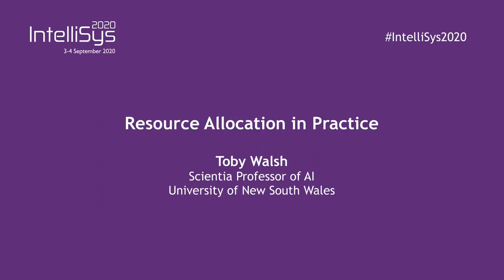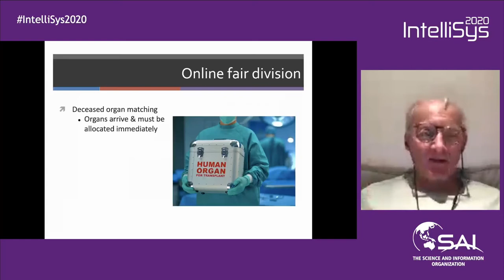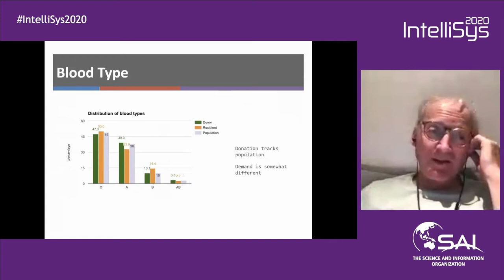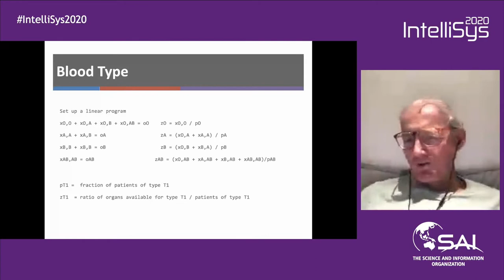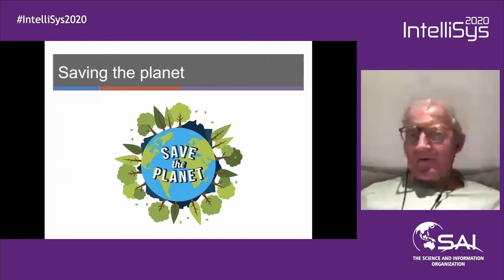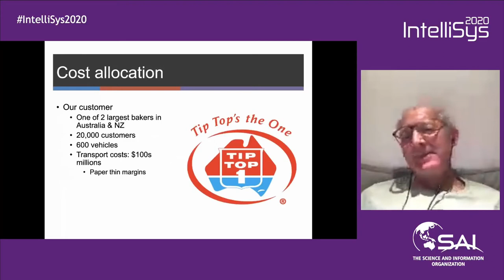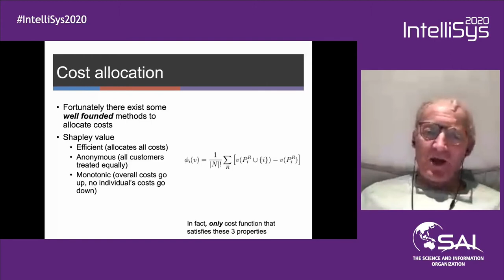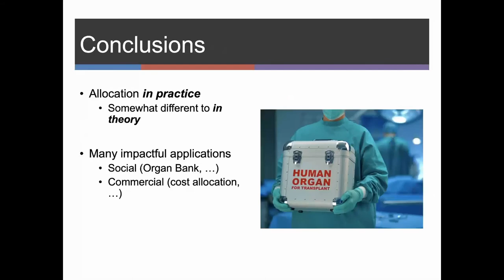Resource Allocation in Practice - Toby Walsh, Professor, University of South Wales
Abstract: How do we allocate scarce sources? How do we fairly allocate costs? These are two pressing challenges facing society today. I discuss three recent projects concerning resource and cost allocation. In the first, we have been working with FoodBank Local, a social startup working in collaboration with food bank charities around the world to optimise the logistics of collecting and distributing donated food. Before we can distribute this food, we must decide how to allocate it to different charities and food kitchens. This gives rise to a fair division problem with several new dimensions, rarely considered in the literature. In the second, we consider how donated kidneys are allocated to waiting patients in Australia and New Zealand. Again, this gives rise to a fair division problem with a number of dimensions rarely considered in the academic literature. In the third, we have been looking at cost allocation within the distribution network of a large multinational company. This also has several new dimensions rarely considered in the literature.

About the Speaker: Toby Walsh is a Laureate Fellow, Scientia Professor of AI at the University of New South Wales, and Fellow of the Australian Academy of Science. He was named by the Australian newspaper as a "rock star" of Australia's digital revolution. Professor Walsh is a strong advocate for limits to ensure AI is used to improve our lives. He has, for example, been a leading voice in the discussion about killer robots, speaking at the UN in New York and Geneva on the topic. He appears regularly on TV and radio. He has authored two books on AI for a general audience, the most recent titled "2062: The World that AI Made" which is available in Chinese, English, German, Japanese, Korean, Polish, Romanian, Russian, Turkish and Vietnamese.